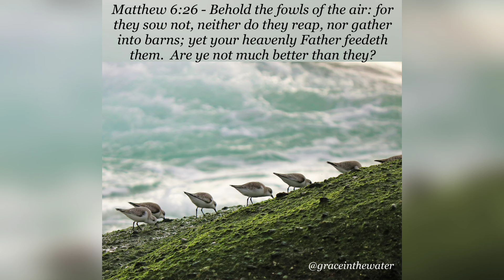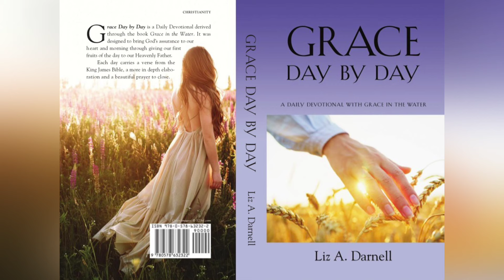08/27/24 - (Grace Day by Day - A Daily Devotional with Grace in the Water 08/27/24)